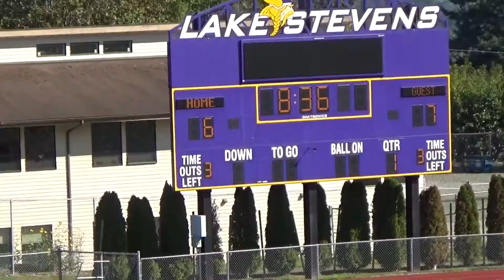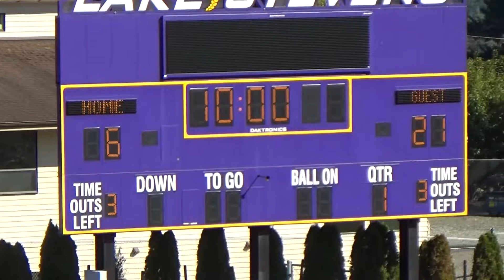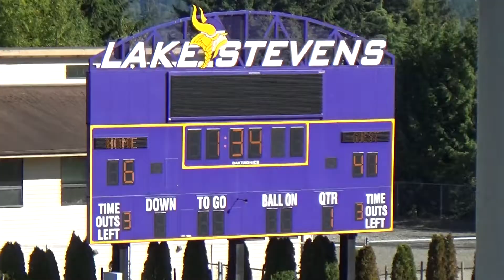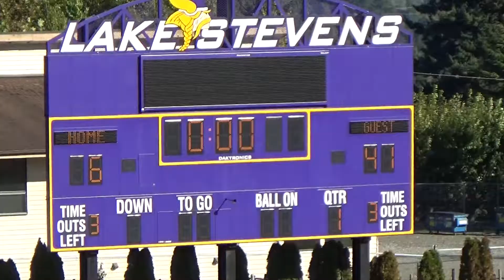9-12-2015 : Junior Red vs Lake Stevens Purple